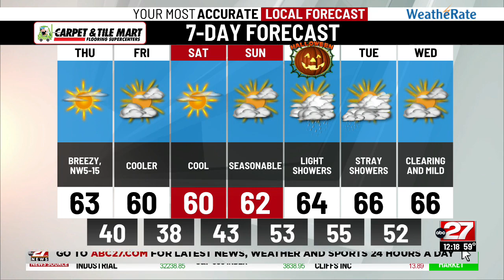Dan's Thursday Midday Forecast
Mostly sunny through the rest of the day...